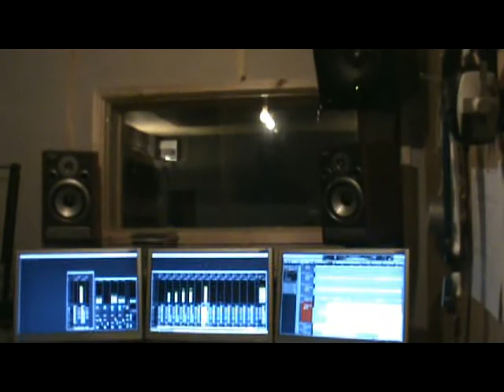Tinlin at KMD Studio (part I)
Tinlin recording their new song "Steal" at KMD Studios, Chesham on the 30th September 2011. Gary Bull is at the controls.